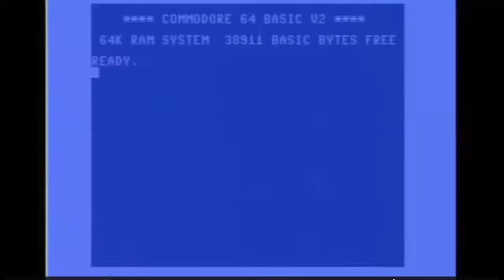AVGN сокращённая версия 51 Супермен 64